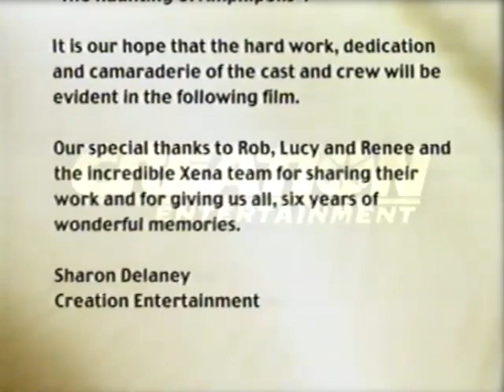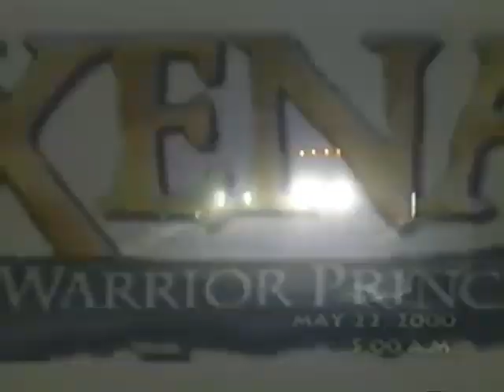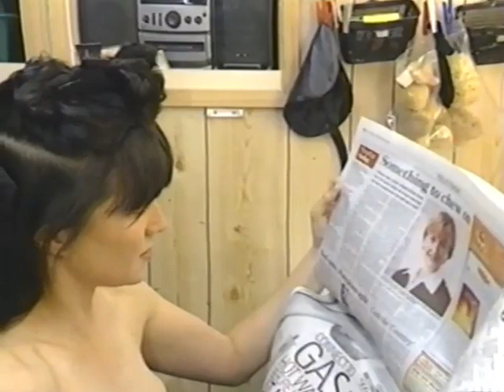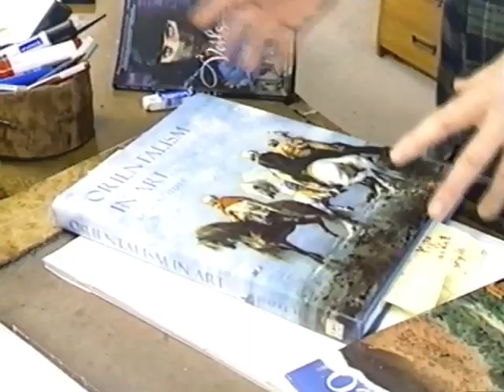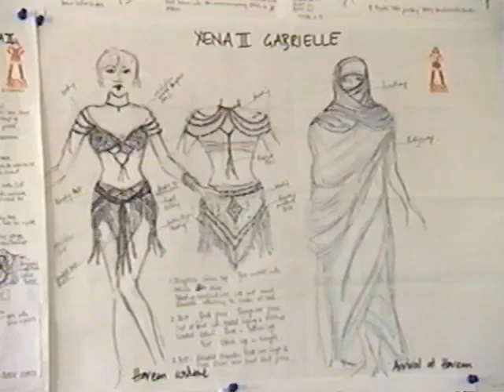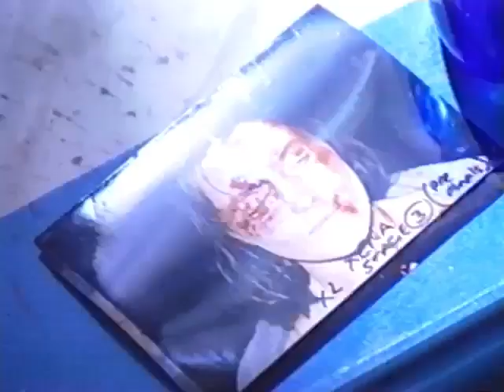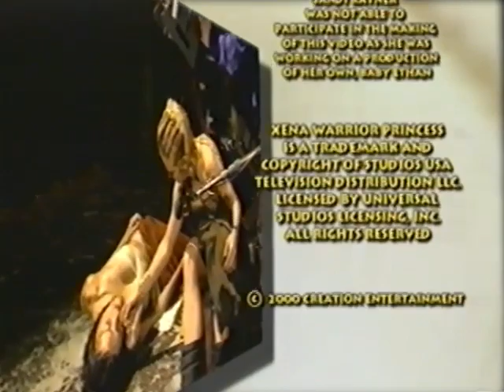Xena - Who's Gurkhan BTS (Kit #4)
Xena Fan Club Kit #4 VHS